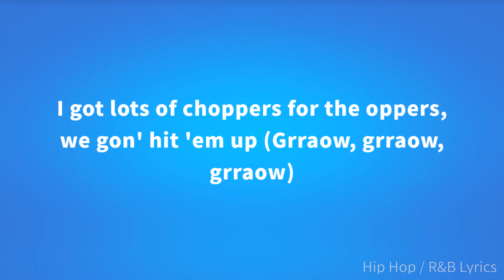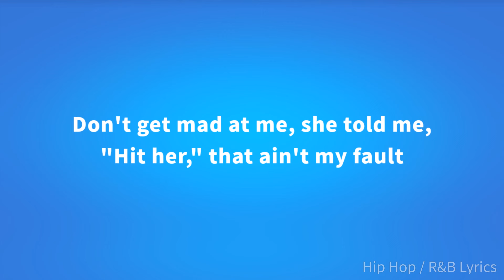Nardo Wick - Burning Up ft. The Kid LAROI (Lyrics)